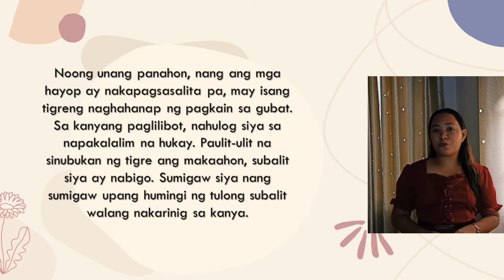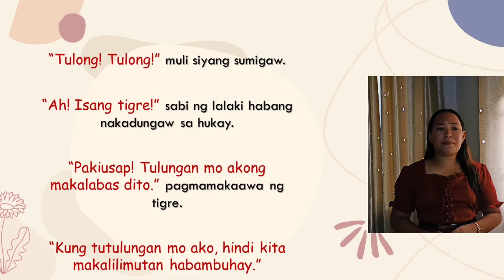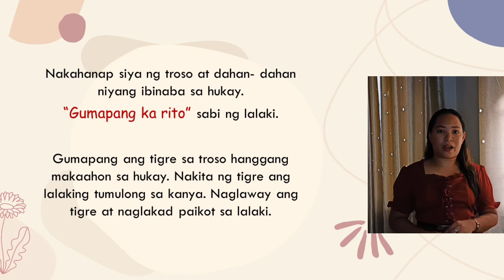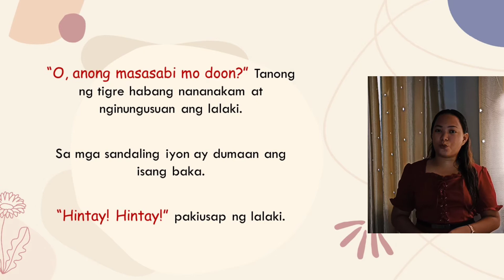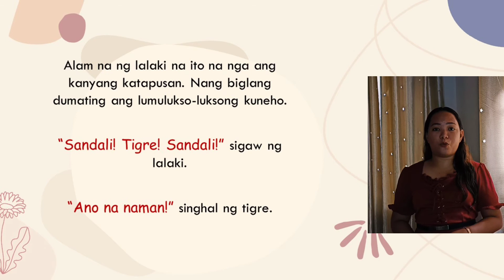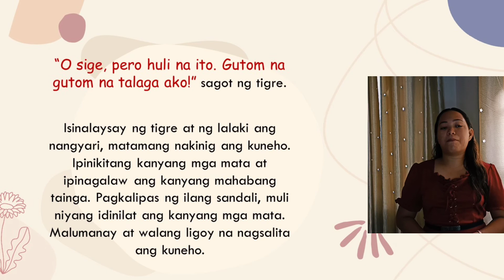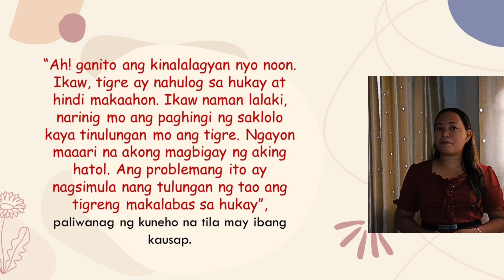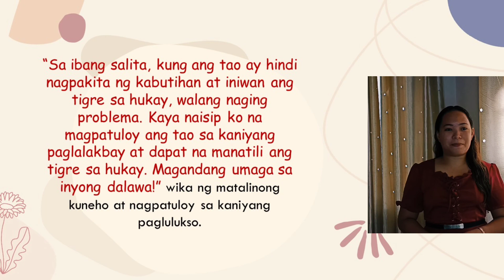Ang Hatol ng Koneho